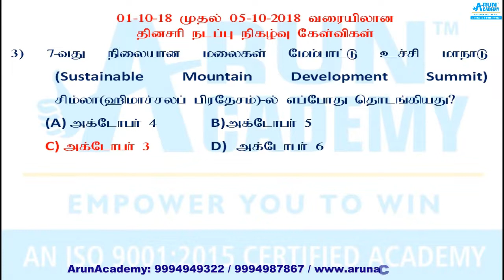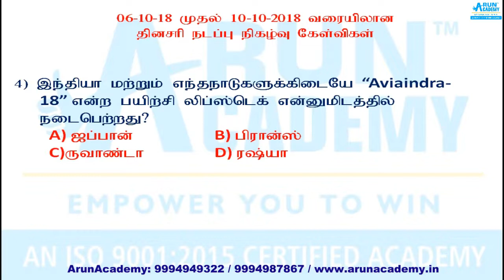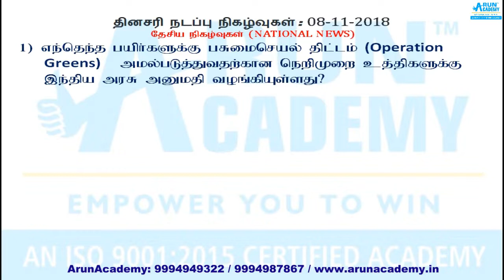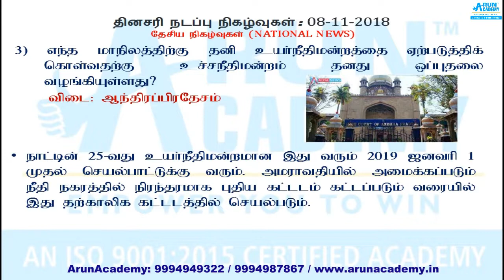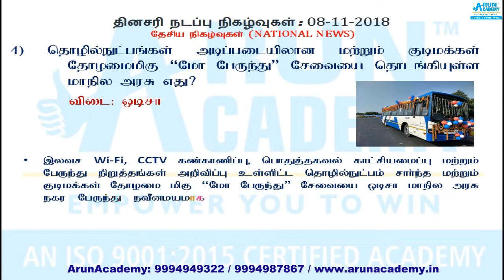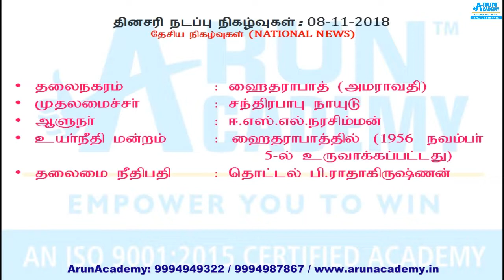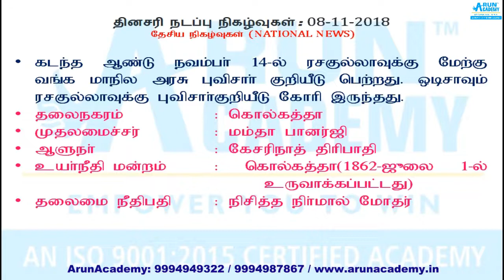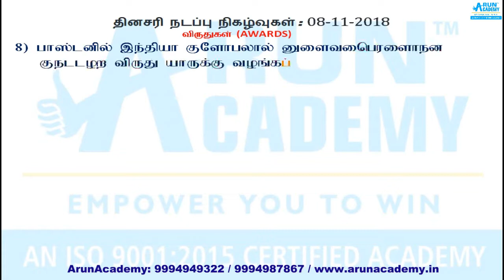8-11-2018 - Important Current Affairs- தினசரி நடப்பு நிகழ்வுகள்: TNPSC, Railways, RPF, S.I exams